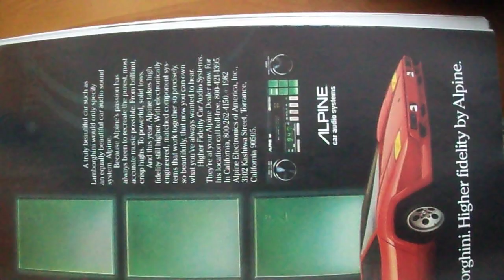alpine lamborghini countach ad